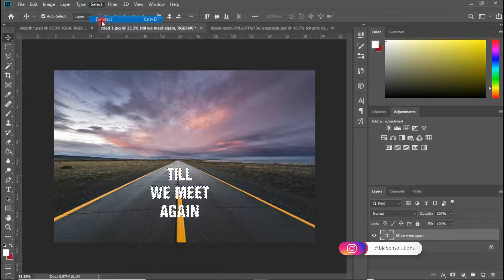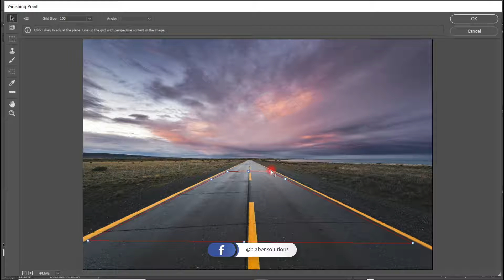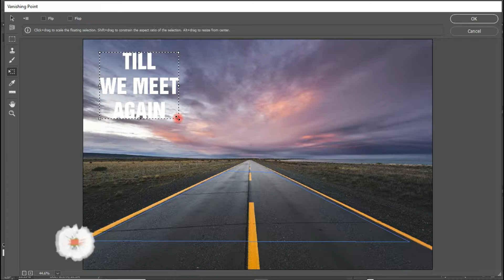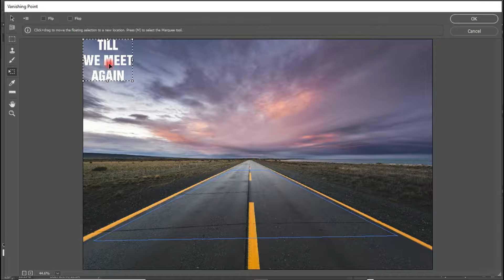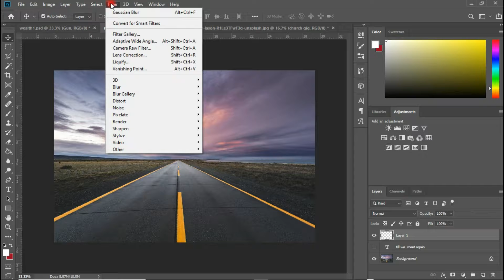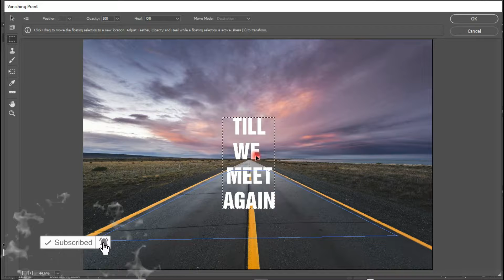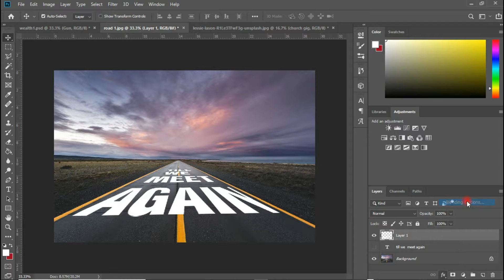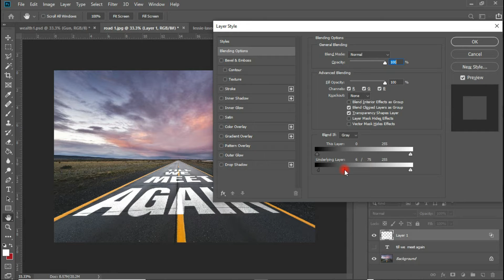How To Paint Text On Road | Perspective Text | Vanishing Point Photoshop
In this Photoshop Tutorial, I am going to guide you through how to paint a  text on road | perspective Text on a road.

NEED MY SERVICE?
Let's work together on Fiverr

With regards,
Team Blaben